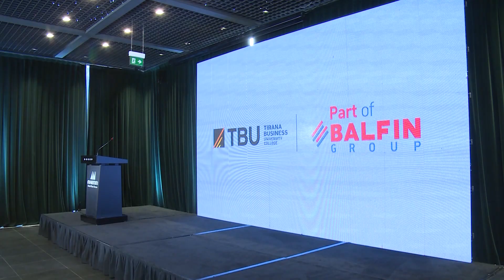Takim prezantues mes studenteve te TBU dhe drejtuesve te Grupit Balfin